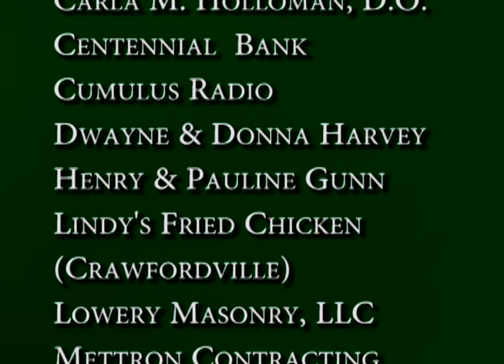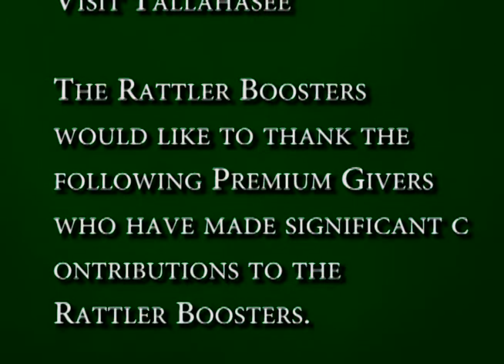Earl Holmes Show TSU 2013